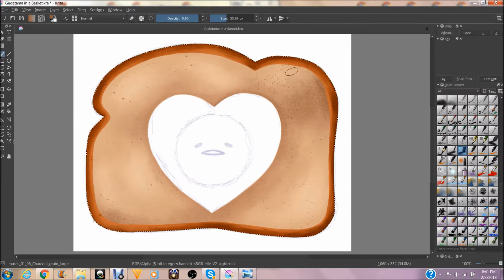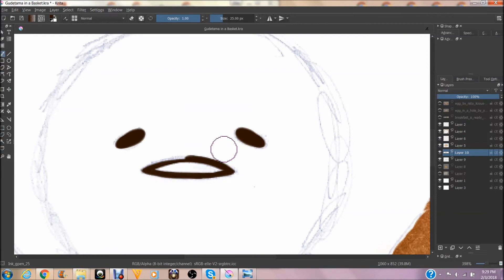Gudetama in a Basket (Speedpaint)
I fucking adore this little lazy egg yolk soooo much!
Figured I'd make this a speedpaint video while I was at it, since it was really quick to edit and I haven't really done many.